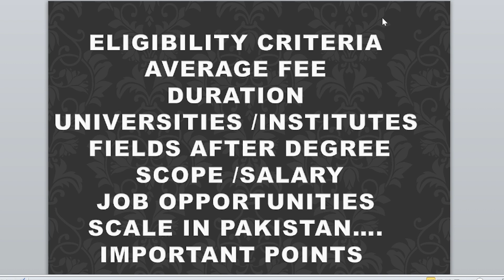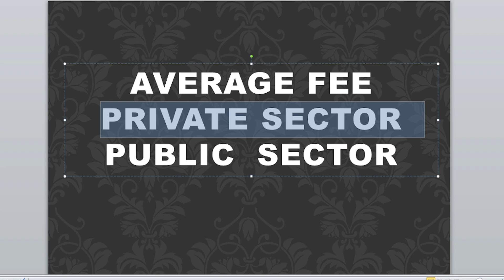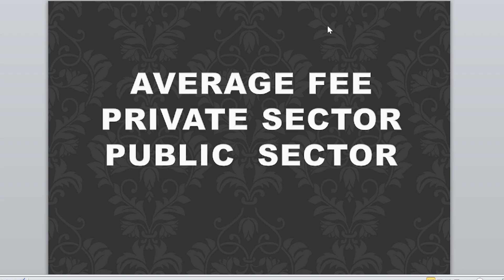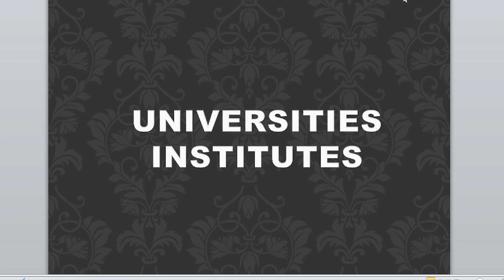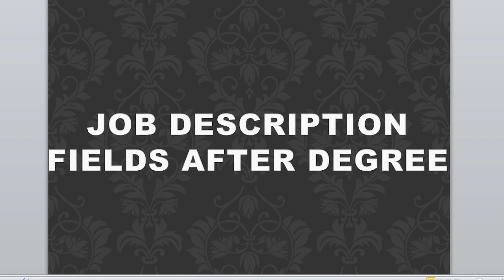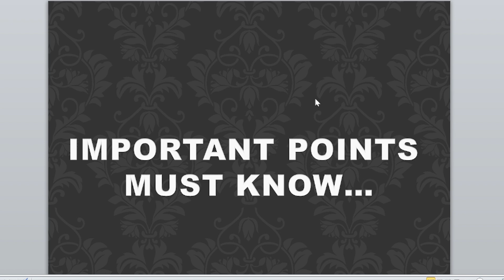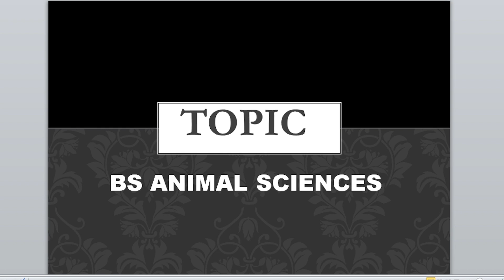BS Animal Sciences in Pakistan: Criteria, Scope, Jobs, Fees, Tips & Important Points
This video provides a detailed guide on the BS Animal Sciences program in Pakistan, covering the eligibility criteria, career scope, and job opportunities in animal health, nutrition, breeding, and wildlife conservation. We’ll also discuss the estimated fees for animal sciences programs at top universities and provide valuable tips for students passionate about working with animals and improving livestock and wildlife management. If you're looking to make a career in animal sciences, this video will help you navigate the right path.